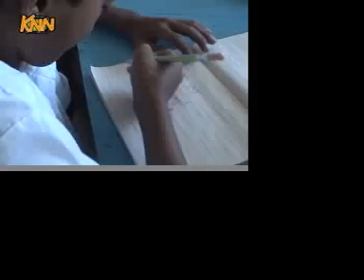Kabataan X-Press - Badjao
Badjao by Cebu Bureau